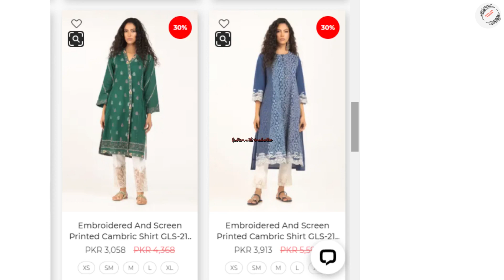Eid special sale 2022 Ideas by gulahmed